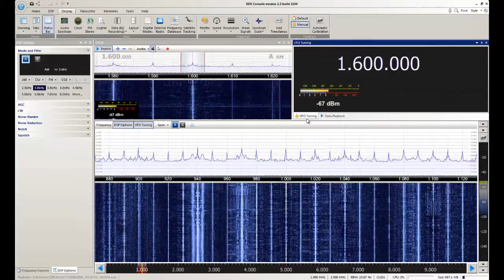Radio Continental - Pando/Uruguai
Captação da Radio Continental em Sorocaba/SP. Distância de 1496 km. Data: 22/07/2017 às 0655 UTC.